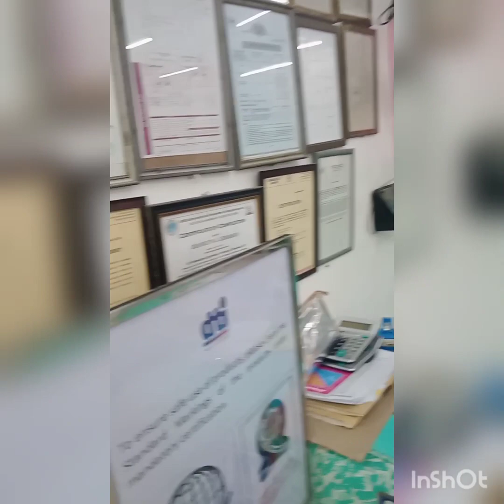Novo San Franz,agusan del sur💗💗